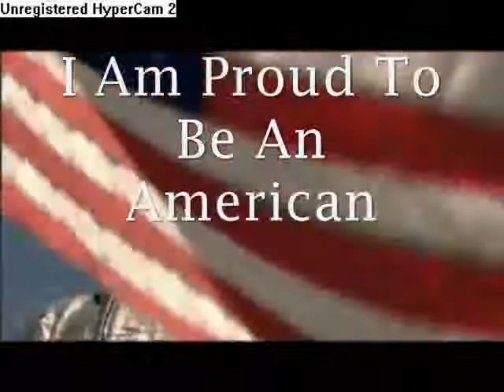I Am Proud To Be An American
Through the years of us being a Nation. We have seen Triumph and Tradgedy. But through it all... I Am Proud To Be An American!